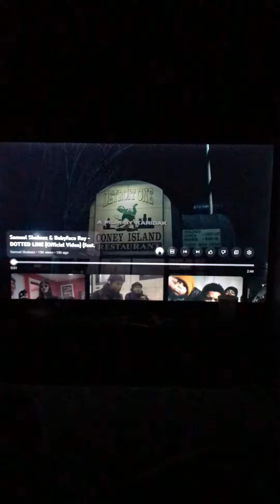BabyfaceRay, Samuel Shabazz, Veeze - DottedLine (Live Reaction Video)